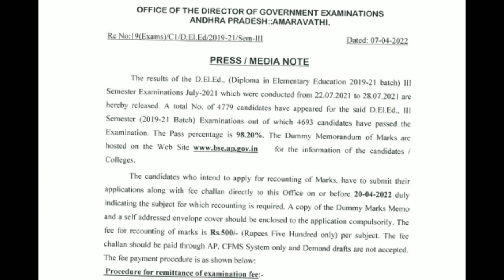AP D.El.Ed 2019 -21 ! III సెమిస్టర్ రిజల్ట్స్ విడుదల! ఎంత మంది pass!Telugu all in one channel 9